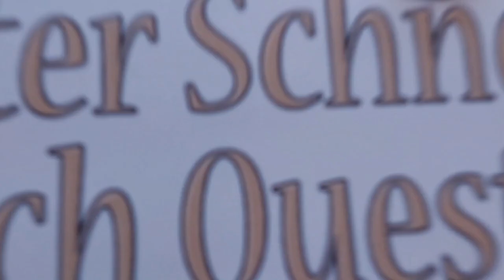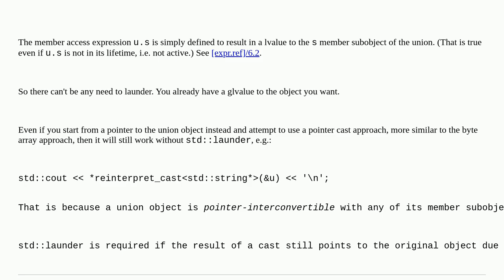Do I need std::launder when working with unions?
A special thanks goes out to the community

  stdlaunder language-lawyer c++